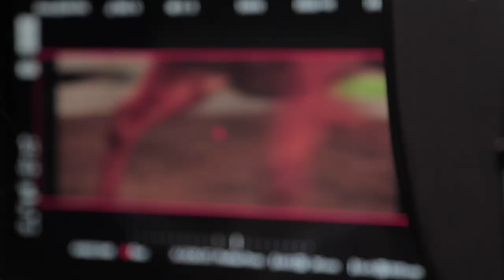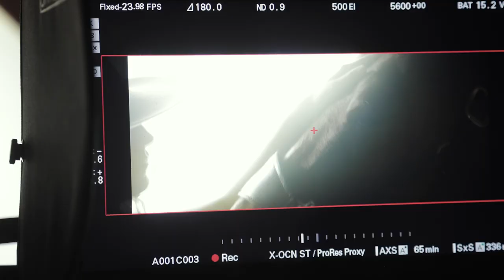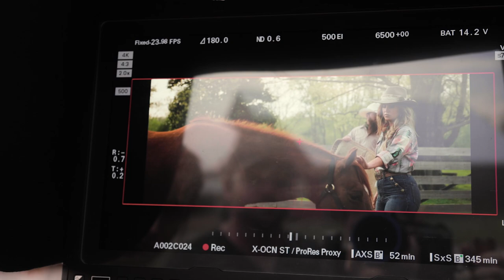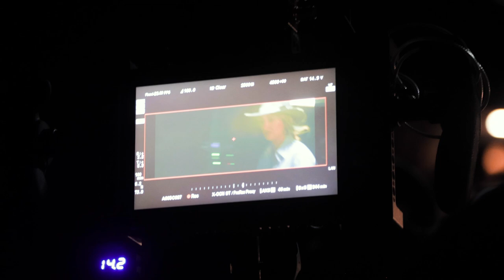Lainey Wilson - Heart Like A Truck (Official Behind The Scenes Video)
Whirlwind' is out now! Listen to the new album.